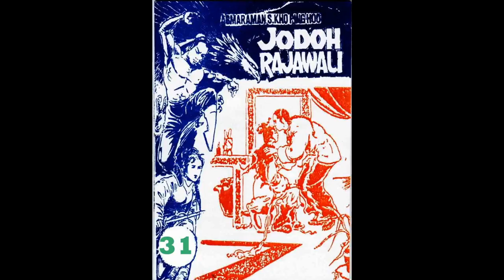Seri JODOH RAJAWALI JILID 31